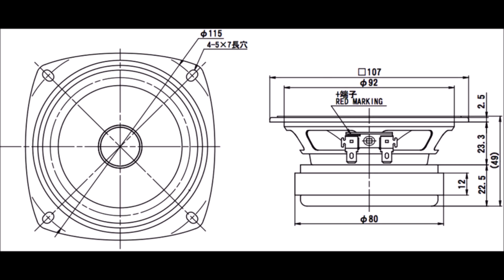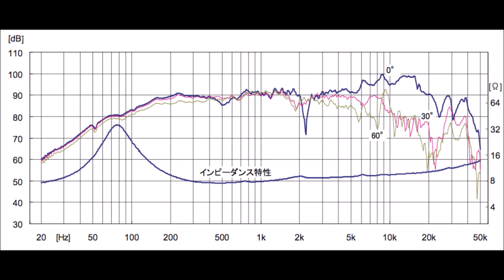Fostex FE103-sol & CHR-70 Mark audio 空気録音 最後に原曲あり EL34 真空管アンプと10cmフルレンジスピーカー 二層抄紙と銅キャップ(sol) ♪サックス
ヘッドホン推奨(必須)の小音量オーディオを中心とした視聴動画です。1300本超えても探しやすいように再生リストでカテゴリー分別してあります

THE SIXTH LIE（曲名）/ THE SIXTH LIE（アーティスト名）

MusMus

P800K P1000K M800 FE88-sol FE108Super MG130R G850 MG100HR-S FF85K OMF-800P P2080-E Fostex
JBL S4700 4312G 4312MⅡ A60 control3 L100classic B&W 805D3
Sansui AU-D607 EXTRA SP-M1 LM011
ONKYO A-817EX A-817RXⅡ
YAMAHA DSP-AZ1 NS-1classics NS-3MX
Luxman 真空管ハーモナイザー
pure magnesium
Mark & Park OM-MF5 DCU-F101W DCU-F121W
DCU-F071 DCU-F101G
Pioneer OMP-600
Victor 　ウッドコーン 　SP-EXA3 SP-EXAK1
TANNOY 6MKⅡ
キソアコースティック
Sony SSX-300 SRS-015
FRS8M

(STEREO雑誌付録スピーカー)